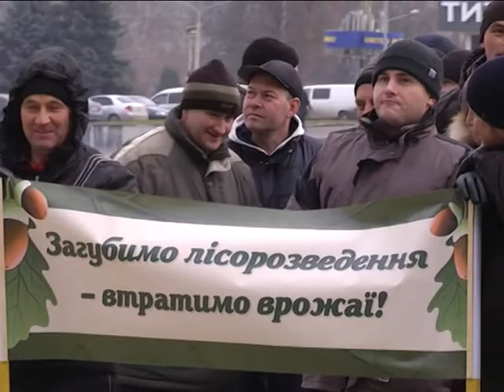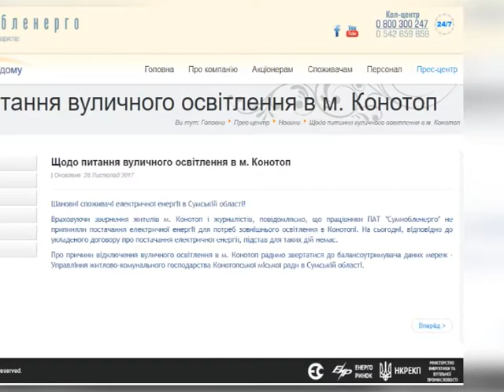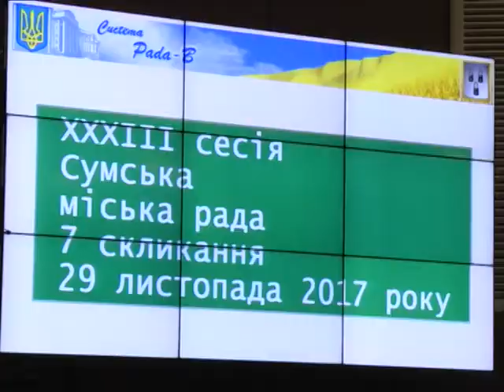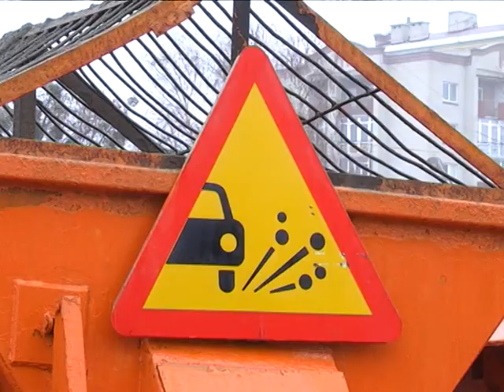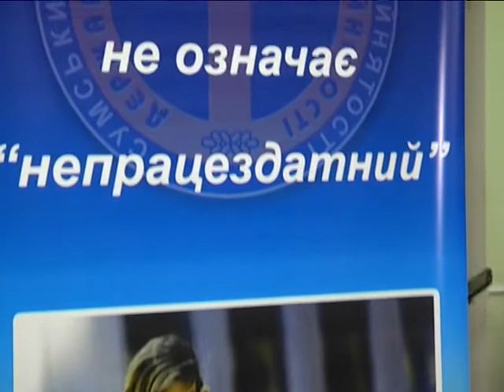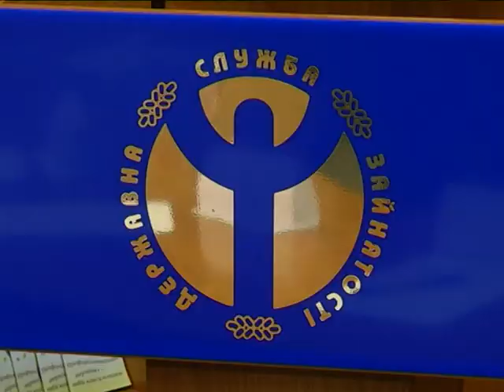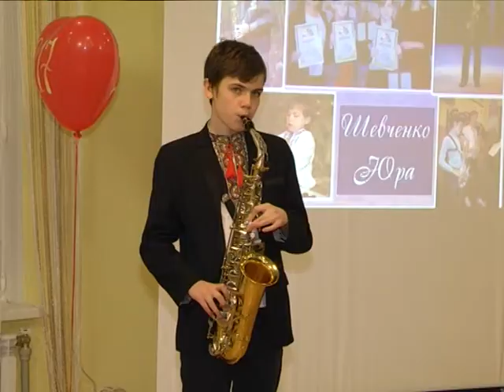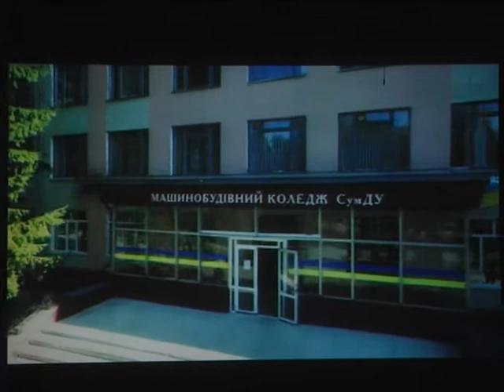Підсумки тижня. 1 грудня 2017.